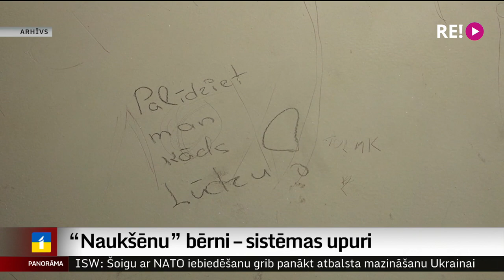“Naukšēnu” bērni – sistēmas upuri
Pēc sociālās korekcijas iestādes “Naukšēni” slēgšanas liela daļa bijušo “Naukšēnu” audzēkņu devušies brīvsolī. Daļa bērnu gan pastrādā jaunus likumpārkāpumus, gan arī vienlaikus ir augstā riska grupā pašiem kļūt par noziegumu upuriem. Turpina Zanda Ozola-Balode.